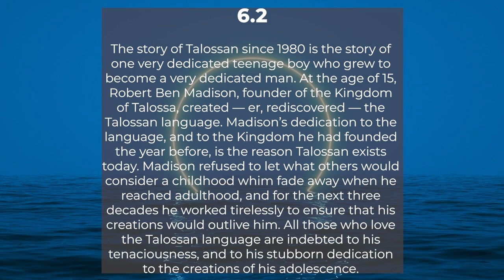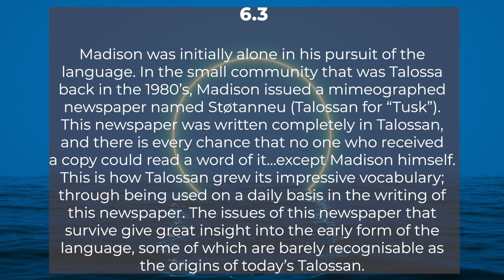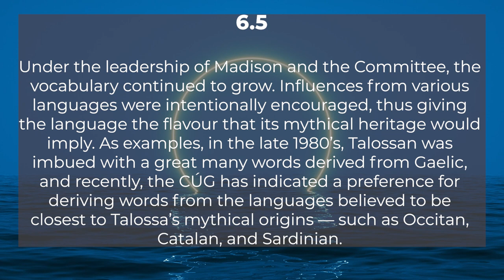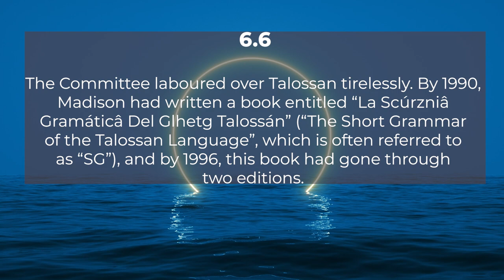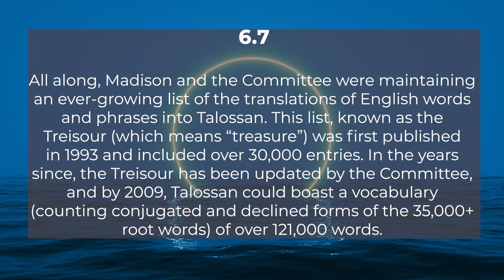Talossan 101 - Section 6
Talossan 101 is your portal for short digestible bites of the Talossan language. In the sixth section of Talossan 101 we begin a review of the Talossan language's history.